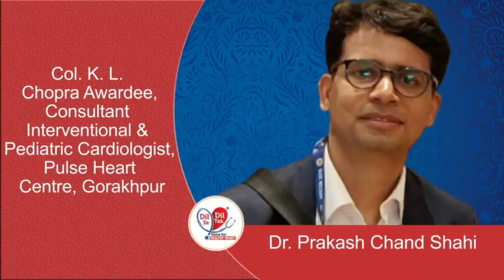Dil se Dil Tak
coronary artery disease is the most lethal and most common cause of death worldwide and if one knows the risk factors and modifies them then one can prevent these future unhappening of heart attack stroke and peripheral vascular diseases so here three cardiologist from the city Gorakhpur discussing how we can modify the risk factors to prevent heart attac. please watch Zee Hindustan on 27/11/2022 @12:30pm